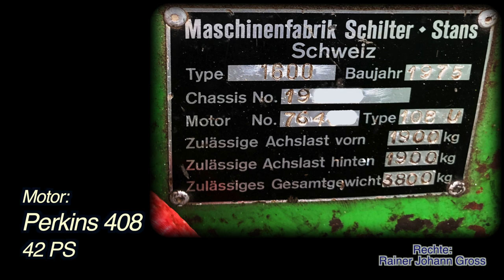Alte Traktoren - Schilter 1600 geländegängiger Bergtraktor (1973-1977) (Schweiz)